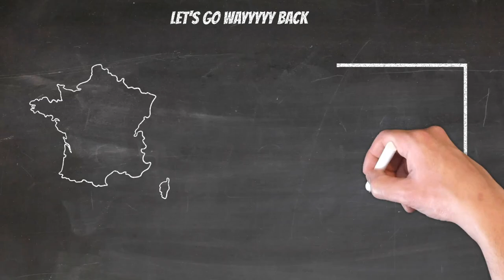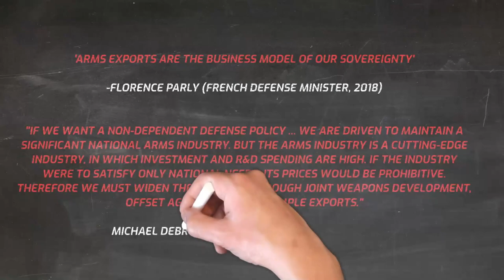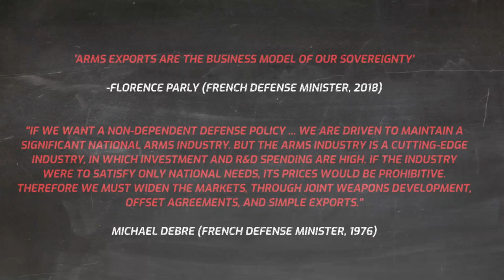French Arms Export Policy: Why France doesn't care about your opinion.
This video reviews French arms export policy that espouses autonomy for sovereignty.